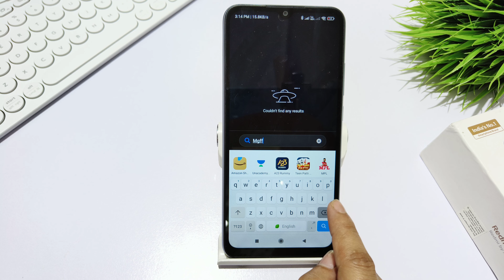How to set app drawer in redmi A2,A2 plus | Search bar remove kaise kare | App drawer settings